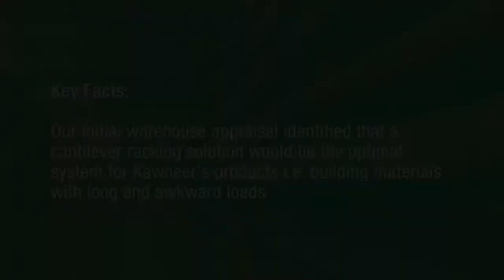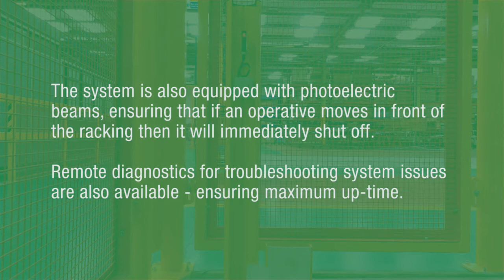Mobile Racking System at Kawneer UK Ltd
Our latest case study showcases the design and installation of a high-density, mobile cantilever racking system - utilising available footprint, maximising capacity and allowing Kawneer UK Ltd to maintain direct access to goods at their facility based in Runcorn, Cheshire...

We also offer commercial interior fit-out services.

About the project:

• Kawneer had previously seen a mobile racking system in operation at an associated company and were highly impressed with the space-saving capabilities it could provide. SEC Storage were recommended to Kawneer by one of our key materials handling partners, in order to propose plans for a system that would provide comparable benefits and efficiencies.

• Our initial warehouse appraisal identified that a cantilever racking solution would be the optimal system for Kawneer's product type i.e. building materials in the form of long and awkward loads. To begin, SEC made preparations to the warehouse floor, cutting out the specified channels where the rails were to be installed. The cantilever racking was then mounted to mobile bases, with these bases then driven by a dedicated, three phase motor along the channels.

• This dynamic setup allows for the opening and closing of various aisles via a programmed system, utilising the maximum cubic footprint of the warehouse and providing Kawneer with access to all of their individually stored pallets at any time.

• The mobile bases can be controlled by both manual and automatic inputs due to the incorporation of a dedicated RF (radio frequency) system. Manual operations can be carried out via the use of a remote control, and the main control console is used to initiate programmed sequences.

• Safety is of course paramount to an automated system such as this, with the setup being equipped with photoelectric beams mounted to each of the mobile racks on the outer sides, ensuring that if an operative moves in front of the bases whilst the system is in operation then the racking will immediately stop moving and the system will shut off.

• Remote diagnostics for troubleshooting issues are also available - allowing Kawneer’s engineers to fix any minor issues that may occur during operation - ensuring maximum up-time.

• Although a mobile racking system like this may seem like an expensive option, it serves as a great alternative to costly relocation or warehouse expansion plans. Mobile systems can also allow for the usage of up to 80% of the intended installation space, making this a highly intelligent solution for those who choose it.

Check out some of our other SEC Storage projects and solutions